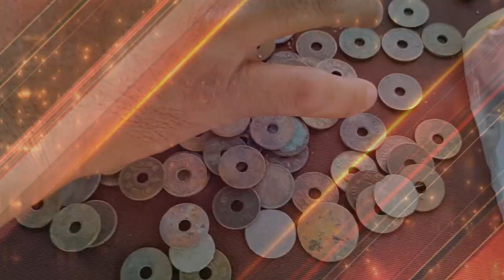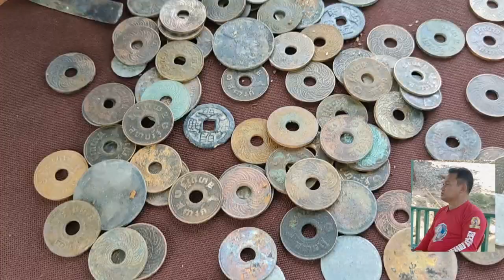พบขุมสมบัติโบราณ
ขุมสมบัติลุ่มน้ำแม่กลอง
        เฉลิมพนธ์  ใหญ่  หงษ์ยนต์  ประธานชมรมกู้ภัยทางน้ำภาค 7 นำชมสมบัติลุ่มน้ำแม่กลอง  เชื่อว่าสถานที่ค้นพบ  เป็นแหล่งอารยธรรมโบราณ  ที่มีการค้าขายทางเรือระหว่างกัน  และอาจเกิดเรือล่มส่งผลให้สิ่งมีค่า  ทั้งเงินตราที่ใช้แลกเปลี่ยน  เหรียญที่สร้างขึ้นตั้งแต่รัชการที่ 4 ซึ่งสมบัติที่ค้นพบบบางชิ้นน่าจะมีราคาถึงหลักแสน